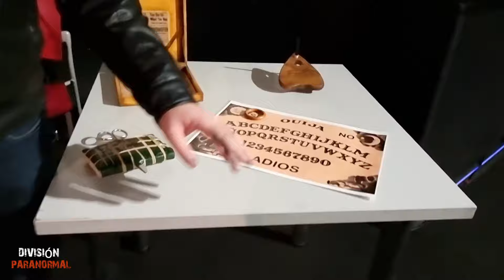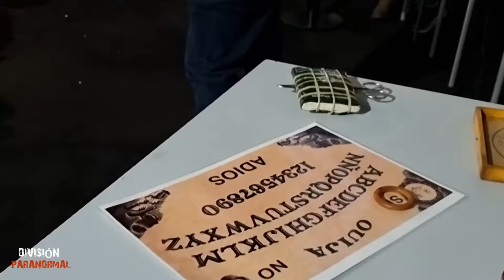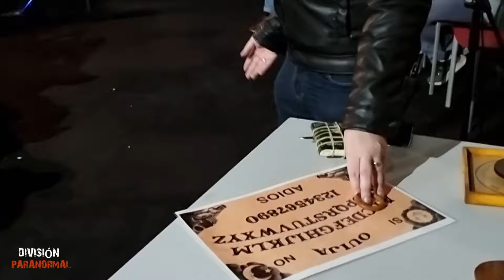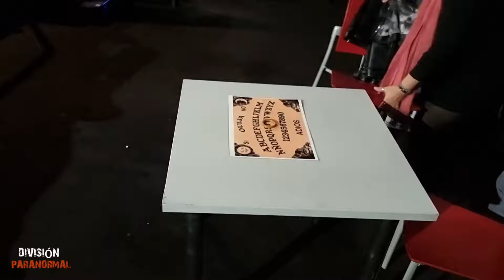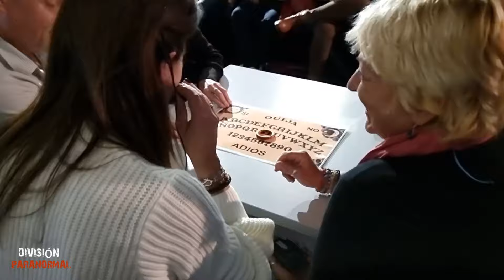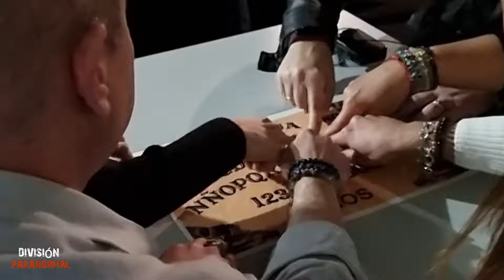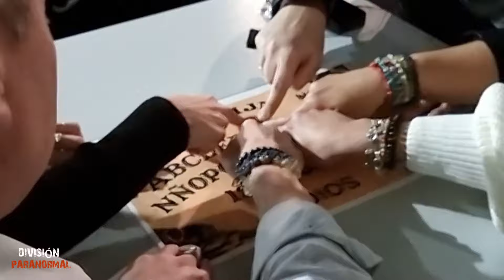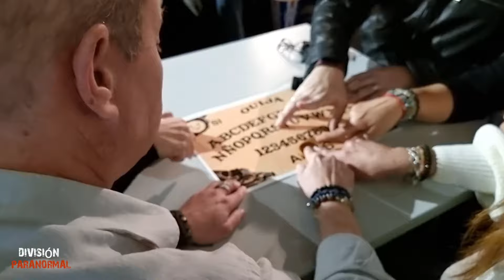♾️"JUGANDO con la OUIJA, ATERRADOR y EMOTIVO MOMENTO: ¡MEDIUMS en Acción!"mediums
acompañados por el experto en misterios José Manuel García Bautista y nuestro equipo División Paranormal Grupo DIPA, exploramos el fascinante mundo de la ouija. Esta vez, los resultados fueron aún más sorprendentes, ¡pues nos comunicamos con el espíritu de un hombre que solía frecuentar la sala de cine! Además, estuvimos acompañados por expertos sensitivos y mediums que nos ayudaron a profundizar en la conexión con el más allá. ¡Prepárate para una experiencia paranormal inmersiva y llena de misterio!. ⚠️ creditos: musica: above sad emotions por soundridemusic,hunting evil por soundridemusic, emerging mysteries by soundridemusic⚠️ ♥️apoyanos uniendote por muy poco cada mes a nuestra familia.Estaras enterado de todo lo relacionado a nosotros y el grupo⬇️⬇️⬇️⬇️⬇️⬇️ 💙APOYA nuestro trabajo pinchando en SUPER para poder disfrutar todos de nuevas y mejores investigaciones a nuestro grupo tu grupo.